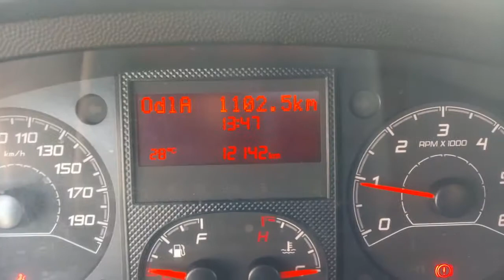Peugeot Boxer WX9465A